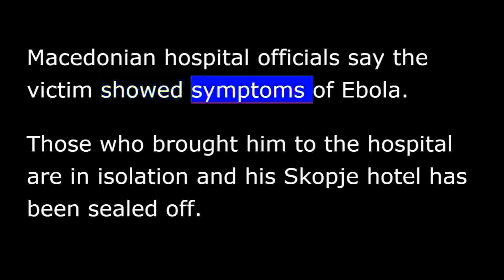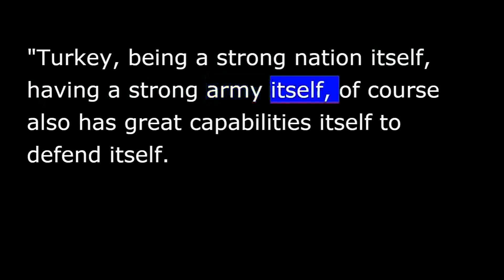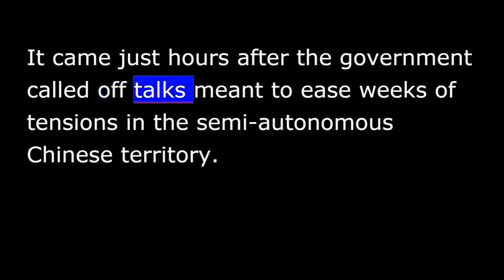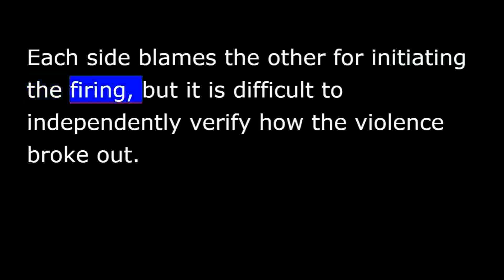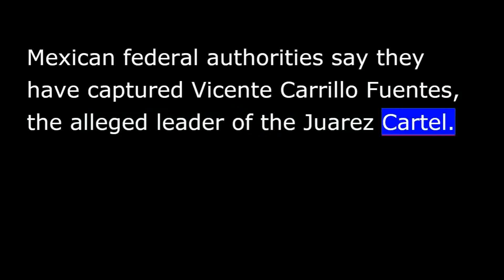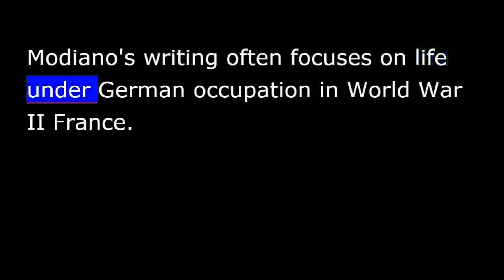VOA news for Friday, October 10th, 2014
From Washington, this is VOA news.  British man suspected of Ebola death in Macedonia.  NATO and Turkish officials discuss ways to deal with Islamic State attackers in Syria.  I'm Ray Kouguell reporting from Washington.
Britain will start enhanced screening of passengers arriving from West Africa at two London airports and the Eurostar train station while a suspected Ebola death of a British man was reported in Macedonia.
Macedonian hospital officials say the victim showed symptoms of Ebola.  Those who brought him to the hospital are in isolation and his Skopje hotel has been sealed off.
It is unclear if the man was in Africa before heading to Macedonia.
Ebola has killed about 3,900 people in West Africa and been detected in several other countries.
The United States military says Kurdish militias are in control of most of the Syrian city of Kobani located on the Syria-Turkey border.  The city has been under attack by militants from the Islamic State group.
The assessment comes amid intensified U.S.-led airstrikes on IS targets in and around the city.
U.S. and NATO officials are holding talks in Turkey.  NATO Secretary-General Jens Stoltenberg says Turkey's contributions to fighting the militants are ongoing.
"Turkey, being a strong nation itself, having a strong army itself, of course also has great capabilities itself to defend itself.  But we will always be ready to support Turkey.”
Australia's military says its warplanes conducted their first airstrikes against the Islamic State group in Iraq.
Student leaders of the Hong Kong pro-democracy protest have called on supporters to continue on occupying public spaces.
It came just hours after the government called off talks meant to ease weeks of tensions in the semi-autonomous Chinese territory.  The talks have been set for Friday.
A suicide bomber killed at least 42 people in Yemen's capital in an attack apparently targeting an anti-government demonstration by Shiite Houthi rebels.
There is no immediate claim of responsibility for the bombing Thursday in the Tahrir Square section of central Sana'a, which the rebels have controlled since last month.
Pakistan and India continued to exchange heavy gun and mortar fire along their disputed Kashmir border.  At least 17 civilians have died while thousands are fleeing to safety on both sides since the violence broke out more than a week ago.  Ayaz Gul reports.
The deadly clashes are taking place along a densely populated 200-kilometer border that separates Pakistan's Punjab province from the Indian-controlled portion of the divided Kashmir region.
Each side blames the other for initiating the firing, but it is difficult to independently verify how the violence broke out.  Islamabad and New Delhi are also accusing each other of intentionally targeting civilian populations.
Regional commander of the Pakistani border security forces Major-General Khan Tahir Javed Khan says that more than 250 outposts and nearby villages have come under attack.  He describes it as the most intense shelling from India in decades.
Ayaz Gul, for VOA news, Sialkot, Pakistan.
The new Palestinian unity government held its first cabinet meeting Thursday.  Fatah and Hamas officials convened amid rubble and destruction in Gaza.
Palestinian Prime Minister Rami Hamdallah said the new government's priority is reconstruction.
Entire neighborhoods in Gaza were obliterated by Israeli missiles during this summer's two-month-long war between Israel and Hamas militants.
Mexican federal authorities say they have captured Vicente Carrillo Fuentes, the alleged leader of the Juarez Cartel.
U.S. authorities have offered a reward of up to $5 million for information leading to his arrest or conviction.
French novelist Patrick Modiano is the winner of the 2014 Nobel Prize in Literature.
Peter Englund, permanent secretary for the Swedish Academy, made the announcement Thursday.
"The Nobel Prize in Literature for the year 2014 is awarded to the French author, Patrick Modiano, for the art of memory with which he has evoked the most ungraspable human destinies and uncovered the life-world of the occupation.”
Modiano's writing often focuses on life under German occupation in World War II France.
International Monetary Fund chief Christine Lagarde says the global economy is facing, in her words, "the risk of a new mediocre, where growth is low and uneven.”
Lagarde offered her assessment of the world's economic fortunes to international financial leaders at the annual IMF and World Bank meetings Thursday in held Washington.
I'm Ray Kouguell in Washington.